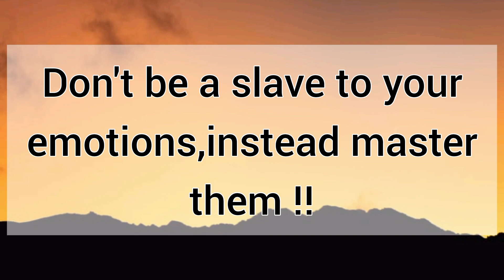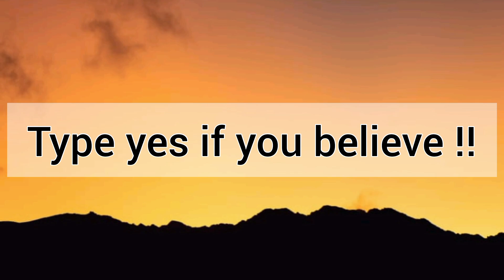🎉 God is going to make you ready for biggest victory 💥 God's message for you today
About this video :
1. God's message for you today
2. God's message for me today
3. God
4. Jesus message
5. Message for me
6. God blessings
7. Bible quotes
8. Urgent message
9. Beautiful message from God
10. Today's message
11. God's words
12. Message from God
13. God's message
14. Jesus Christ
15. God says
16. Prayer
17. God is saying
18. God is saying to you today
19. Angel message
20. Universe message